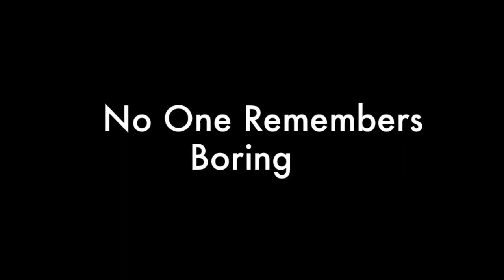$100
No One Remembers Boring, Make Something Happen